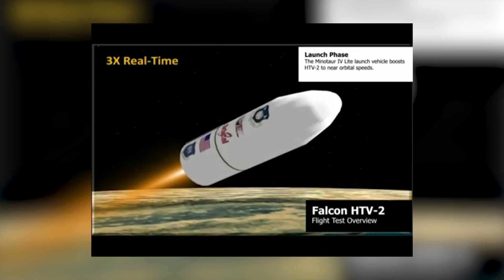US Tests Top SECRET Hypersonic Aircraft to Beat SR-72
Hermeus’ hypersonic Quarterhorse jet might just be the jet of the future, possibly retiring even Lockheed Martin’s jet of the future - the hypersonic SR-72 - before it sees the light of day. The Quarterhorse has broken new grounds and the United States Air Force is more than impressed. So much so that they’ve awarded the start-up company a $60-million contract to flight-test the Quarterhorse.

The Quarterhorse is estimated to travel Mach 5 speeds - five times the speed of sound - on a single go and is based on the Turbine-Based Combined Cycle - TBCC - engine, which combines a supersonic turbojet engine with a scramjet, which is simply a supersonic combustion ramjet engine. This engine configuration means the Quarterhorse would perform effortlessly well at whatever speeds - be it the relatively low commercial airline speeds of today or at hypersonic speeds that would leave even fighter jets in the dust.